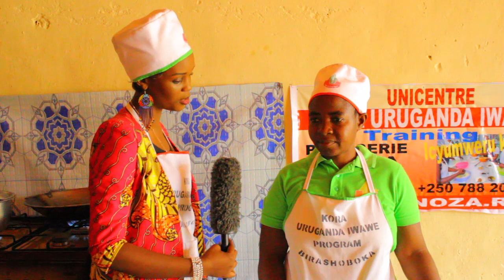IGA GUTEKA ISAMBUSA / 2